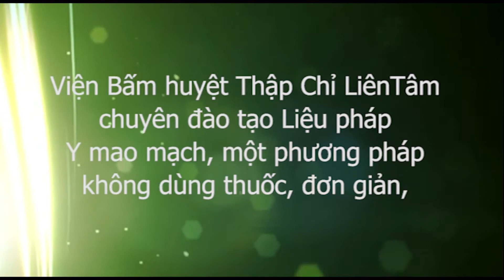Thầy Dư Quang Châu tư vấn chữa bệnh 5/5/2017